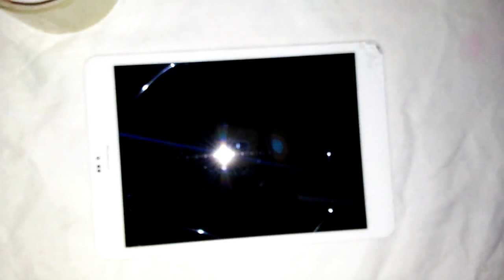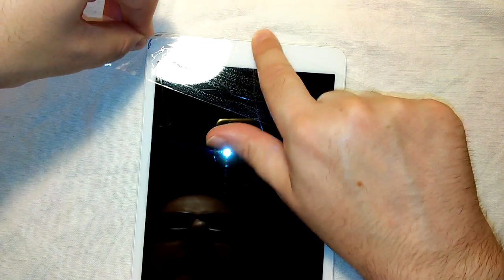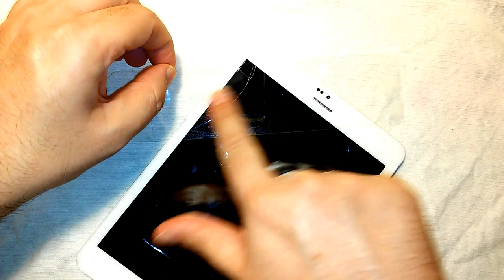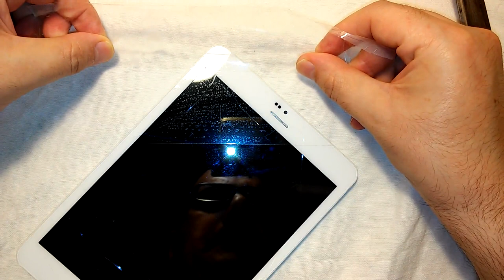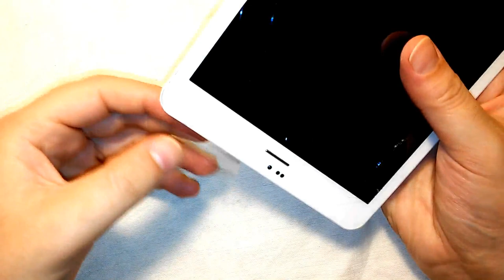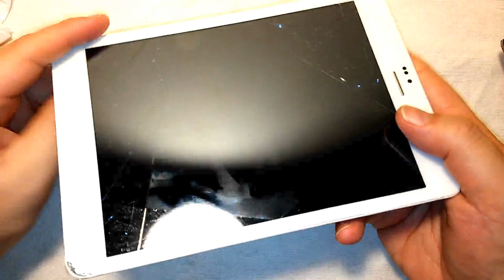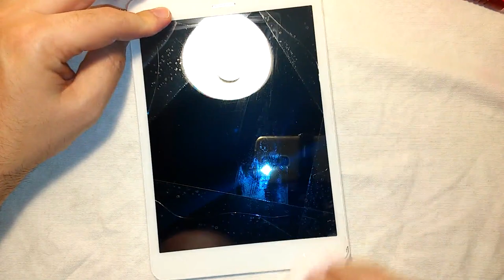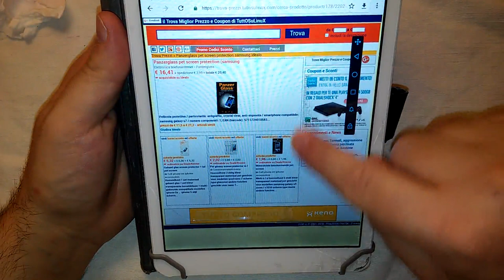Rattoppo schermo rotto tablet con scotch (screen protector and repair smartphone)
Touch screen ricambio su

Come riparare economicamente il display spaccato di un tablet usando un po' di nastro adesivo in modo da prolungarne la vita e l'usabilità il più possibile; ovviamente il risultato non sarà spettacolare ma renderà il tablet usabile in sicurezza. Funzionera?